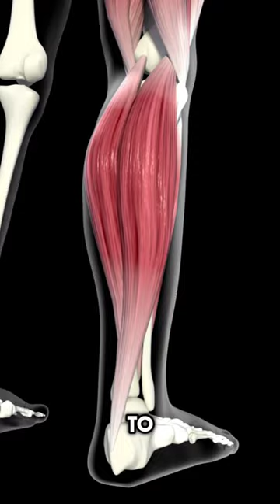Did You Know Your Fascia Can Do this Part 2 | Hyperarch Fascia Training